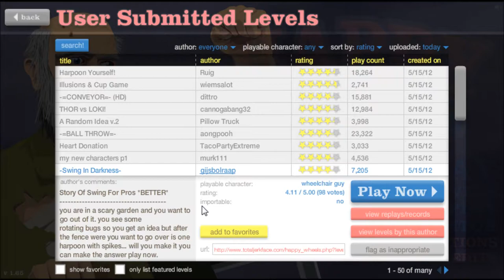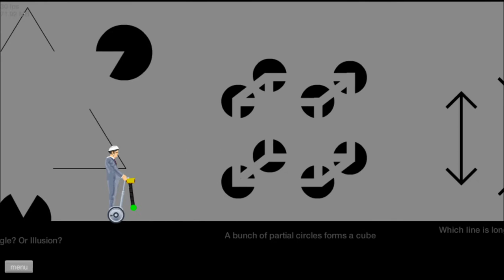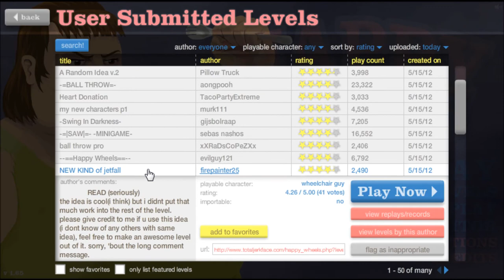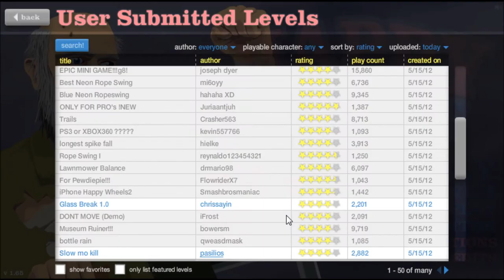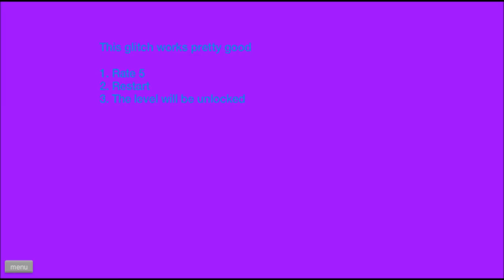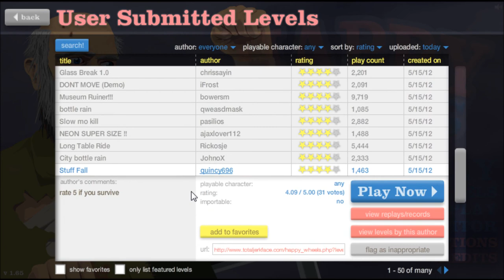Let's Play happy Wheels! Part 27: Man Vs. Wild... Ball of Death.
Part 27 of my Happy Wheels LP